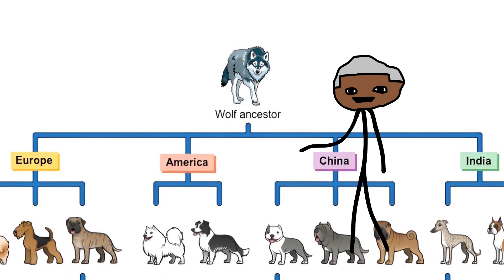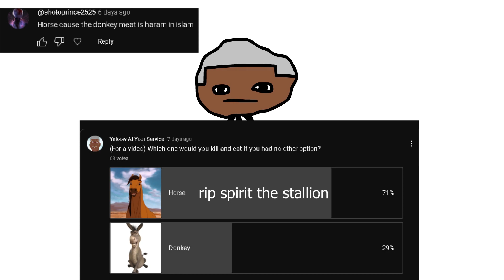Why don't we eat all animals?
Have you ever wondered why we only eat some animals like cattle, but not others like cats and dogs? In this video I'll tell you my theory about why that is. Let me know why you think We eat some animals but not others. Yeah..

0:00 Why don't we eat cats dogs and horses
0:42 If Animal is Useless- eat it
2:15 Cats and Dogs
3:21 They be eating cats and dogs in some countries
4:15 Vegans eat meat
4:45 Religion

Yaloow at your service, Yellow at your service